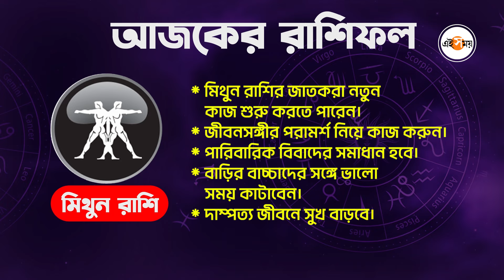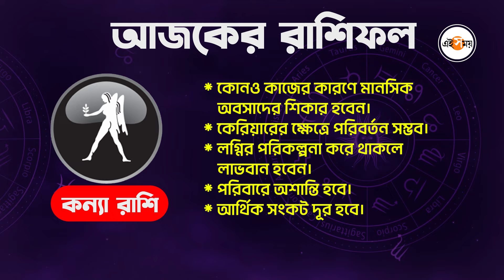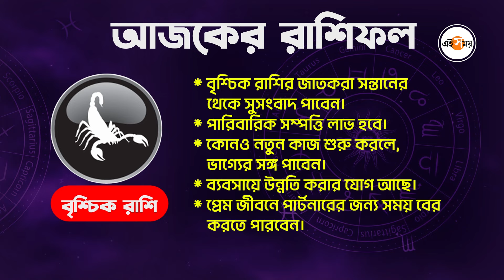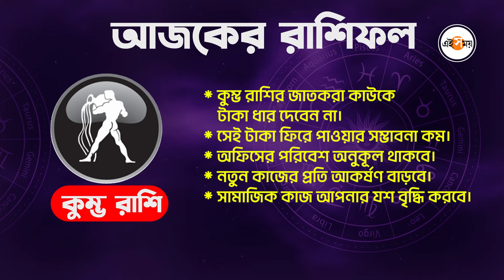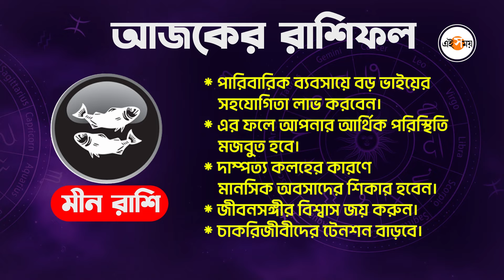Daily Bengali Horoscope : কেমন কাটবে আপনার ৬ জুলাই ২০২৪? দেখুন ভিডিয়ো | Ei Samay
কেমন কাটবে আপনার আজকের দিন ৬ জুলাই ২০২৪? জানুন আপনার আজকের রাশিফল। মেষ রাশির জাতকরা আজ নানা কাজে ব্যস্ত থাকবেন। সন্তানের কারণ আজ দৌড়ঝাপ করতে হবে আপনাকে, প্রেম জীবনে অবসাদ থাকবে।যুবকরা রোজগারের নতুন সুযোগ পাবেন। বৃষ রাশির ক্ষেত্রে পারিবারিক ব্যবসার জন্য অন্যের পরামর্শ নেবেন। এই পরামর্শ আপনার জন্য লাভজনক হবে। আসুন জেনে নিন বাকি রাশিফল।